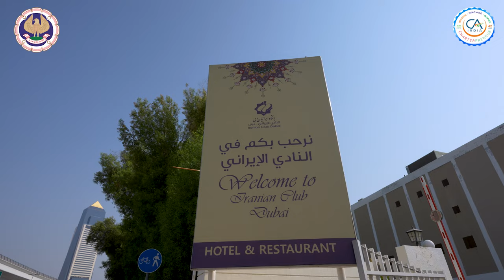CELEBRATING 78TH INDIA INDEPENDENCE DAY - HIGHLIGHTS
We come together to honor the indomitable spirit, the relentless struggle, and the unwavering commitment of countless individuals who sacrificed their lives for the
freedom we enjoy today. This day is not just a reminder of our hard-won independence, but also a celebration of the unity, diversity, and rich cultural heritage that make India truly unique. As we reflect on our nation's remarkable journey, let us also renew our pledge to uphold the values of democracy, equality, and justice that are the bedrock of our great nation. Today, we pay tribute to our freedom fighters, our armed forces, and every citizen who contributes to the progress and prosperity of India.

Let us celebrate with pride, joy, and a renewed sense of patriotism. Together, we will continue to build an India that not only honors its past but also embraces the future with hope and determination